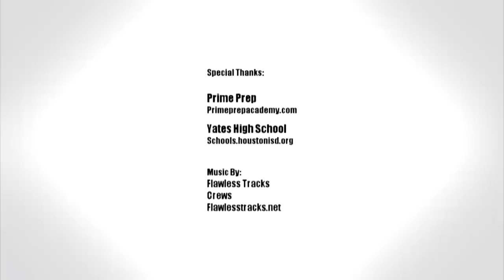Emmanuel Mudiay Puts On A SHOW!!! LIVE Game At Yates Vs. Prime Prep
Here is one of the most LIVE games of the season to start off the new year: The Yates Vs. Prime Prep game recap. Prime Prep Academy would go on to win the game 91-79. Mudiay finished with 26 points, Jordan Mickey led all scorers with 31 points.